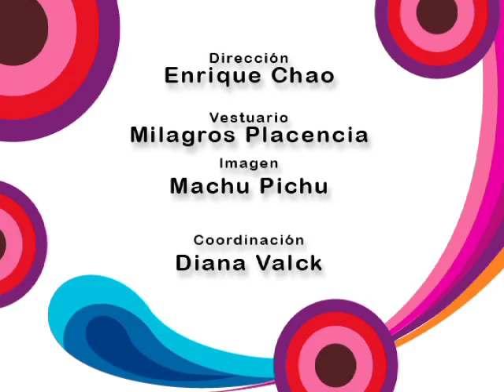el Fan Club Programa 22 parte 2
El Fan Club dedica su prgrama a la campaña de UNICEF "Una voz por la niñes"
unicef
ayuda a los ninos